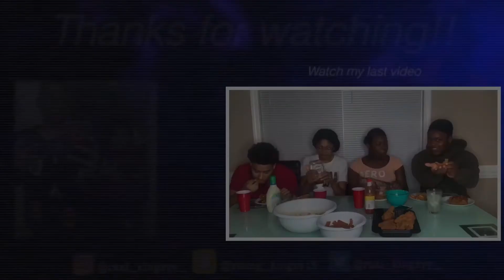Bojangles Mukbang Ft My Girlfriend😍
Wassssup Y'all boys I'm back with another video bringing different type of content for yall😈I hoped y'all enjoyed the video and make sure to stay locked 🔑
Get this video to 50 likes and ill drop another prank!!

Yasmene & Malika Channel

Zyy's Twitter: @real_kongzyy_
Zyy’s Facebook: Zykell Maurice Madison